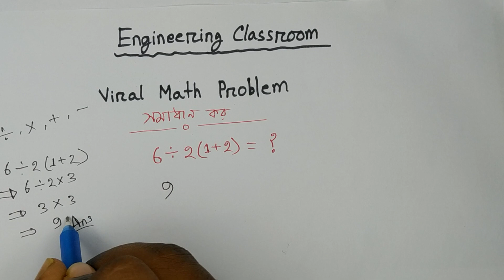ভাইরাল অংকের সমাধান করুন। লজিক দেখে উত্তর কমেন্ট করুন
Thanks